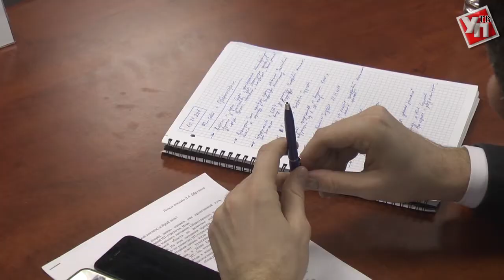Ульяновцы смогут купить продукты с помощью виртуальной витрины